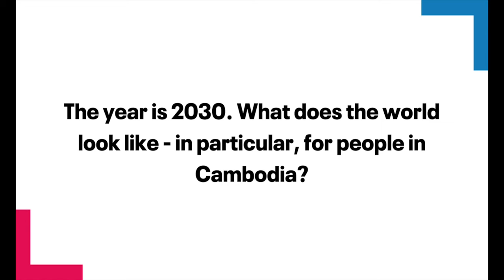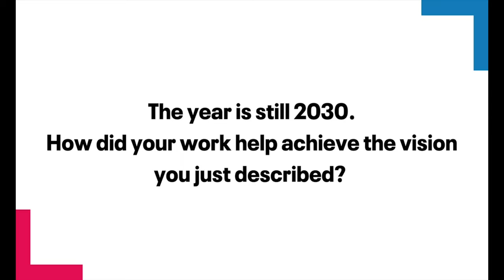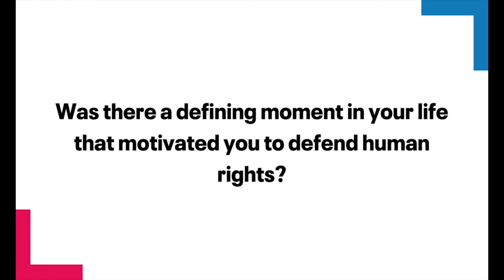Human rights defender's story: Soun Yuthyia from Cambodia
"I chose to be a human rights defender by, hopefully, protecting those who don't know where to find a solution when there are human rights abuses happening to them."

Soun Yuthyia is the advocacy director for The Cambodian Centre for Human Rights, an organisation that seeks to protect and promote respect for human rights throughout Cambodia. He shares his vision for the future of Cambodia and how his work has positively impacted the people of Cambodia.